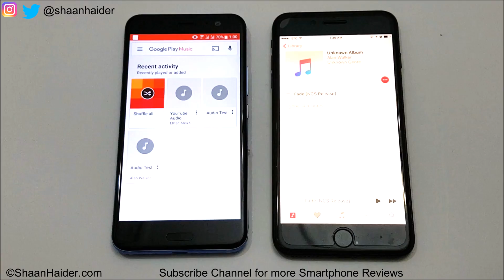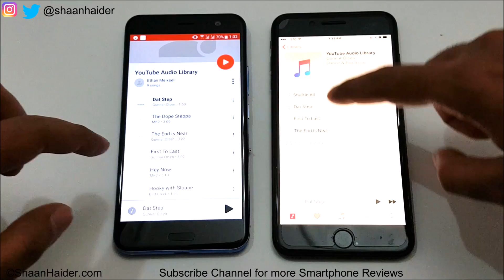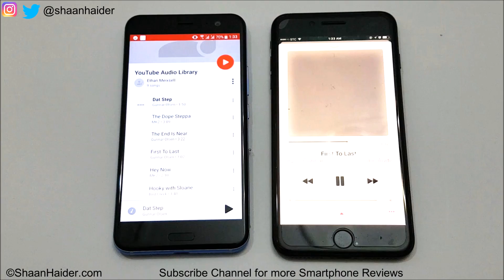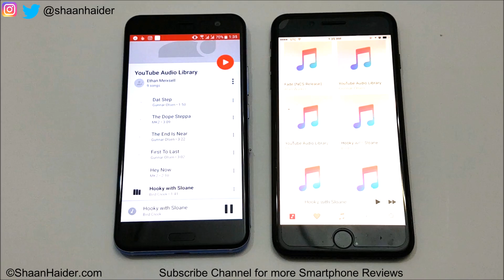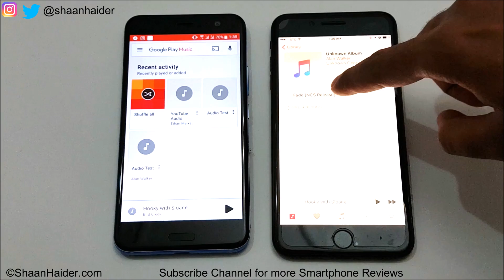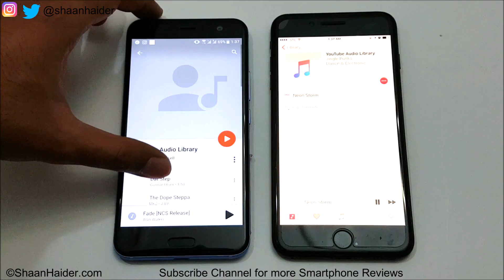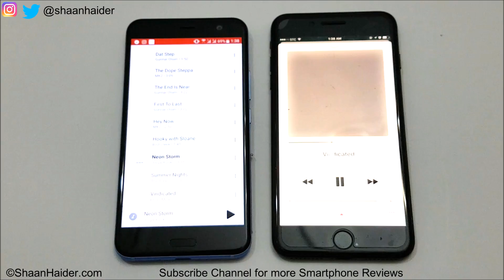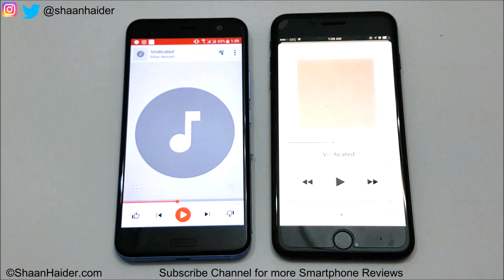HTC U11 vs Apple iPhone 7 Plus - Speaker Test and Comparison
Speaker and audio quality comparison of HTC U 11 and Apple iPhone 7 Plus smartphones.

HTC U 11 Edge Sense - Features, Setup and How to Use the Edge Sense for Better Productivity

HTC U 11 - Low Light 4K Video Recording with 3D Audio and Primary Camera Quality Test